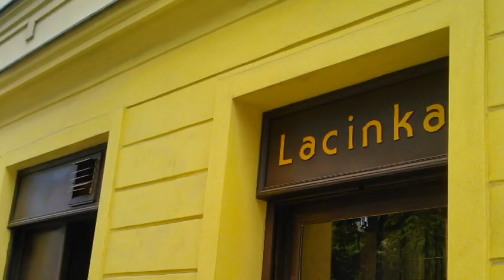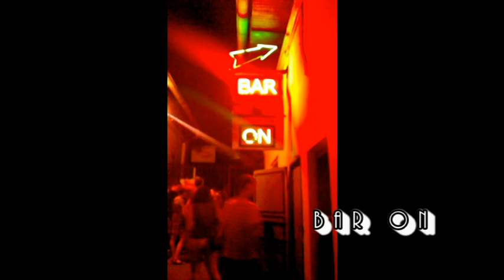Bratislava on a Budget